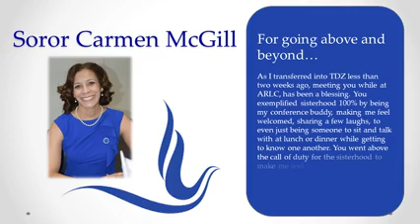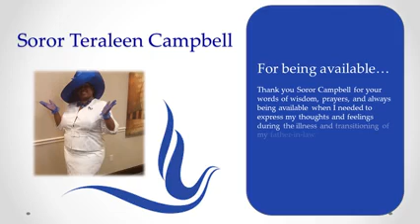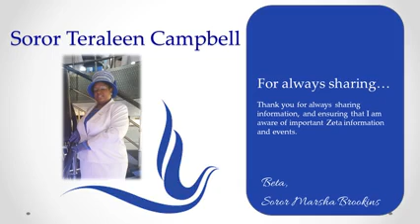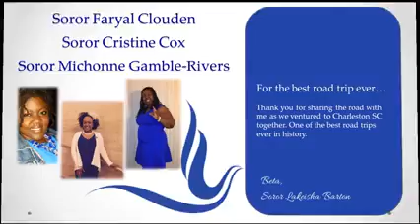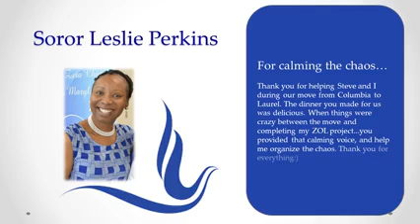Zeta Phi Beta - Tau Delta Zeta Sisterhood In Action